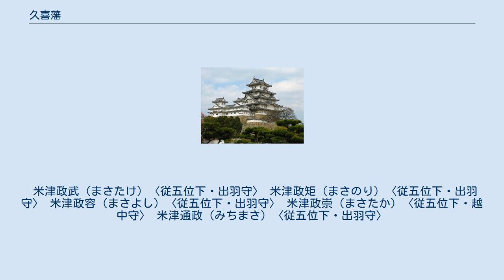久喜藩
久喜藩（くきはん）は、武蔵国埼玉郡久喜本町（現在の埼玉県久喜市久喜中央および本町、久喜本。古くには久喜本村とも）に存在した藩。
藩庁は久喜陣屋（字荒鎌）。
 譜代大名の米津政武は武蔵をはじめ、下総国・河内国・摂津国・上総国などに1万2000石の所領を領していた。
だが、貞享元年（1684年）に武蔵埼玉郡・多摩郡・下総国印旛郡をはじめとする領地替えを行なわれて、久喜に陣屋を置いたことから、久喜藩が立藩された。
政武は貞享4年（1687年）5月18日に寺社奉行となり、元禄11年（1698年）11月11日に隠居して家督を長男の米津政矩に譲った。
しかし政矩は元禄16年（1703年）1月15日に父に先立って早世する。
このため、弟の米津政容が第3代藩主となった。
政容は大坂定番にまでなっている。
第4代藩主・米津政崇も大番頭・大坂定番を務めている。
第5代藩主・米津通政の代である寛政10年（1798年）7月6日、武蔵国内の所領6400石を出羽国村山郡内に移されたとき、久喜陣屋も廃して長瀞陣屋を置いたため、以後、米津家は長瀞藩主として存続した。
 1万2000石→1万1000石。
譜代。
 米津政武（まさたけ）〈従五位下・出羽守〉 米津政矩（まさのり）〈従五位下・出羽守〉 米津政容（まさよし）〈従五位下・出羽守〉 米津政崇（まさたか）〈従五位下・越中守〉 米津通政（みちまさ）〈従五位下・出羽守〉